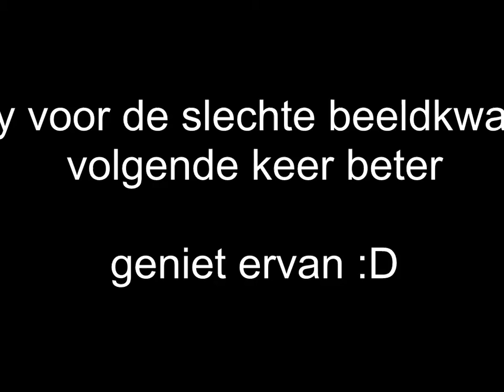The Hidden (Noob in dit spel)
hallo iedereen, dit is game waarbij er een team opgaat tegen The hidden: Het team heeft geweren en andere wapens om de hidden te doden. alleen the hidden is onzichtbaar, heeft bovenmenselijke behendigheid en kan alleen knifen. Al met al een super vet spel waarbij je goed moet opletten op je omgeving om niet plotseling te exploderen.

Sorry voor de slechte beeldkwaliteit. Ik beloof dat het de volgende keer beter zal zijn.
Dit was pas een test video, maar ik wilde hem toch aan jullie laten zien :P